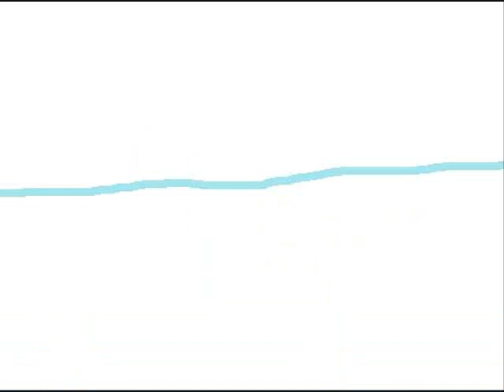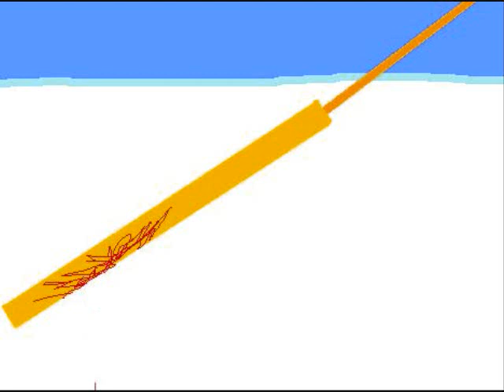Taog 24: The New Team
Taog, Werm, and new friend Scour Jr. all go to fight Emerpuss